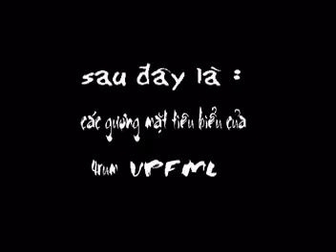xxx 4rum VP